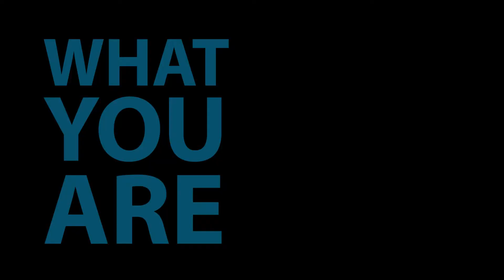Pilgrimage to Uluru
A chance to visit the centre of Australia - with a focus on education and reconciliation. Taking young people from the cities to the outback, by bus, to learn about Indigenous culture and begin the conversation on how to change Australia for the better.

Over the past 13 years thousands of high school students have taken the journey, and during Easter 2014 it'll be happening again.